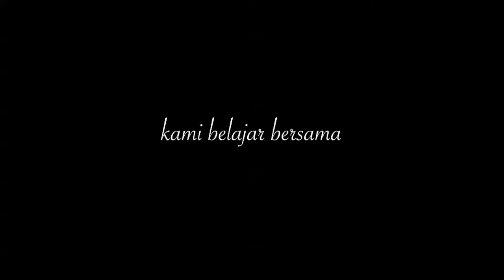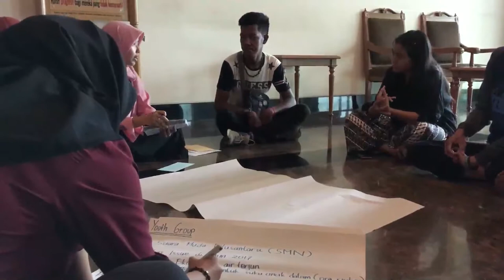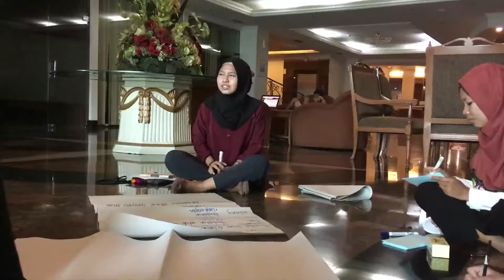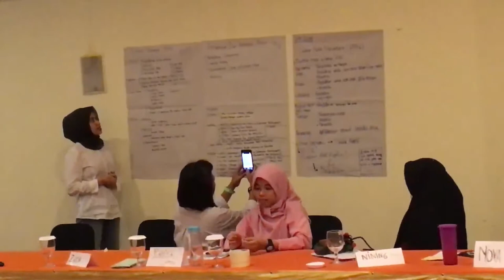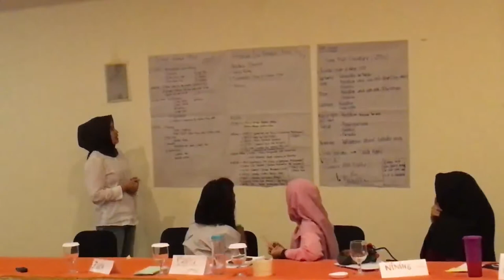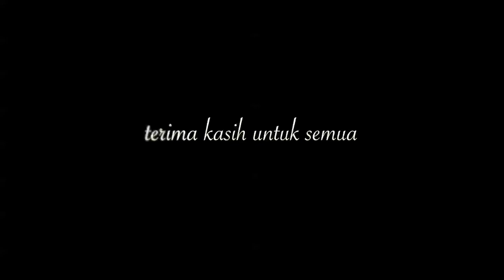Kelompok Makekal Bersatu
Sejak tanggal 11 s.d. 13 Desember 2017 ini Kelompok Makekal Bersatu (KMB) terbang dari Jambi untuk menghadiri acara di Bogor. Saya ikut datang untuk menemui teman yang sudah cukup lama tidak bertemu langsung dengannya selain hanya sebatas "say hello" di dunia maya.